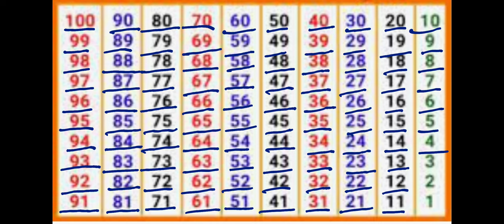उल्टी गिनती हिंदी में। Ulti ginti hindi me। उल्टी गिनती 1 से 100 तक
उल्टी गिनती हिंदी में। Ulti gnti। उल्टी गिनती 1 से 100 तक।